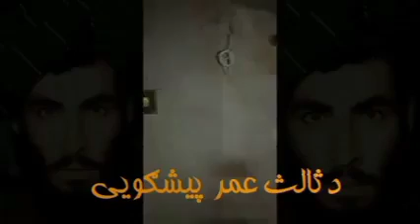Home of the Mullah Mohammad Omar Mujahid // د ملامحمد عمر مجاهدکور //ملا محمد عمر مجاہد کا گھر